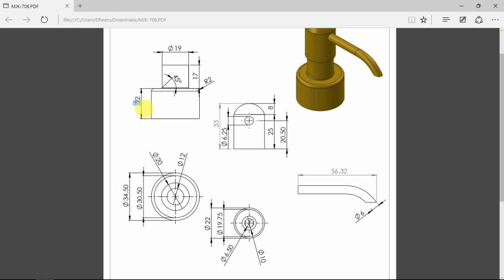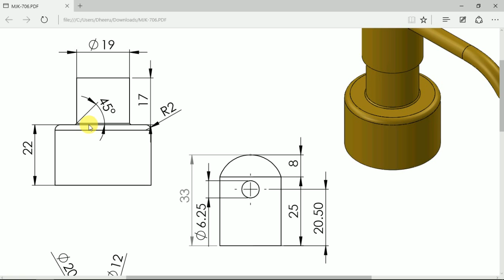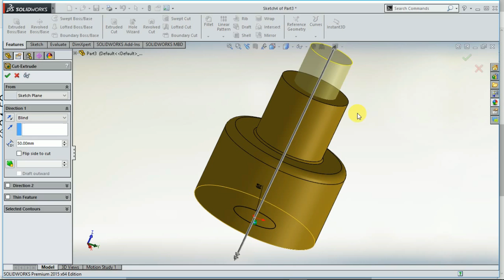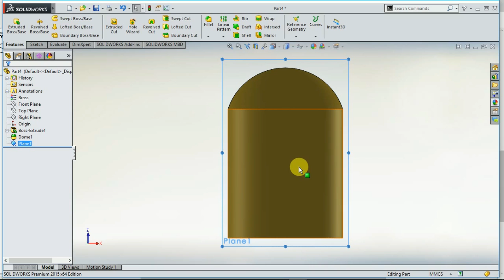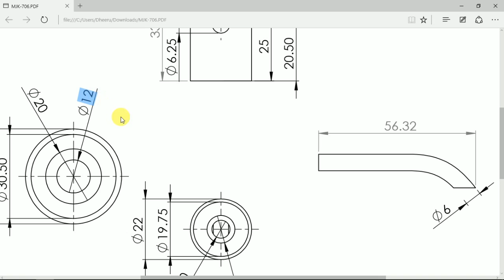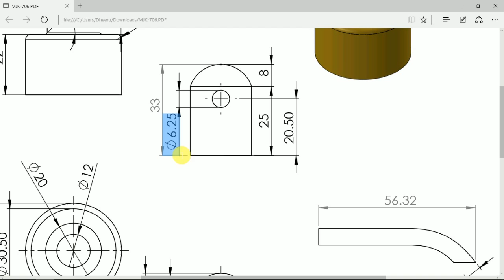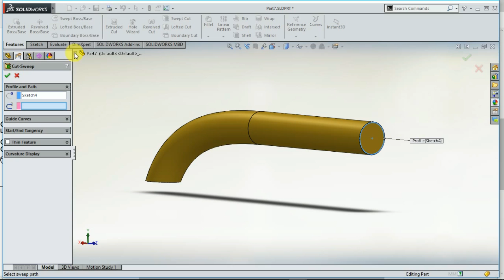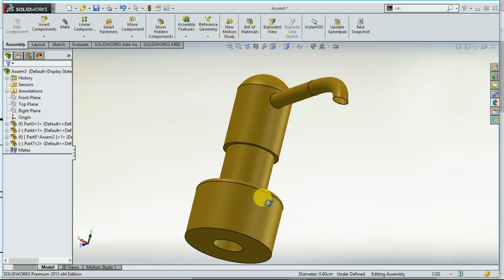SolidWork Tutorial-Designing pump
A pump is a device that moves fluids (liquids or gasses), by mechanical action. Pumps can be categorized into three major groups according to the method they use to move the fluid: direct lift, displacement, and gravity pumps. In this video, I tried to design a pump
For any suggestions, please comment or email.  THANK YOU.

background music
1. Tobu - Candyland
Start to End: 0:00 - 3:18

2. Tobu - Infectious
Start to End: 3:19 - 7:34

3. Tobu - Colors
Start to End: 7:35 - 12:13

4. Tobu - Higher
Start to End: 12:14 - 15:47

5. Itro and Tobu - Cloud 9
Start to End: 15:48 - 20:26

6. Tobu - Hope
Start to End: 20:27 - 25:14

7. Tobu and Itro - Magic
Start to End: 25:15 - 29:28

8. Itro and Tobu - Holiday
Start to End: 29:29 - 33:02

9. Tobu - Caelum
Start to End: 33:03 - 37:38

10. Tobu - Good Times
Start to End: 37:39 - 40:56
special tags -
• How to design pump.
• solid work tutorials
• solidWork video
• designing parts in solid work
• assembly
• extrude
• appearances
• let’s learn simply
• let’s learn